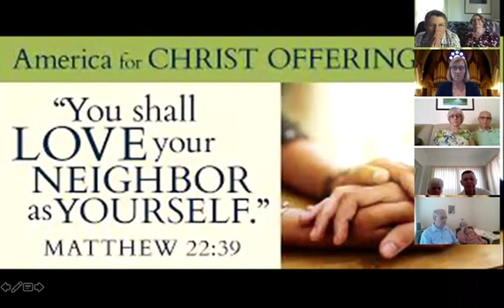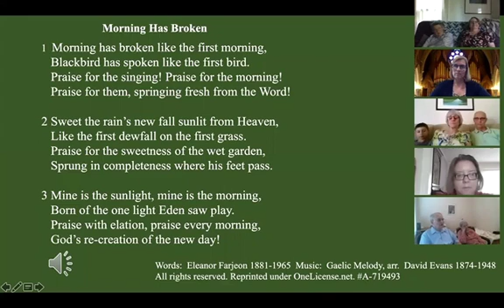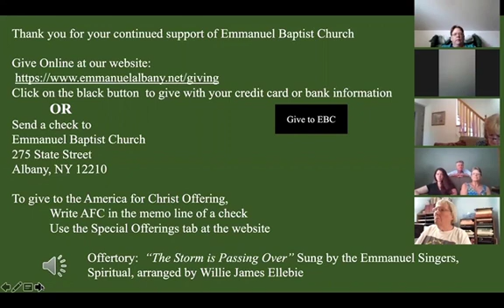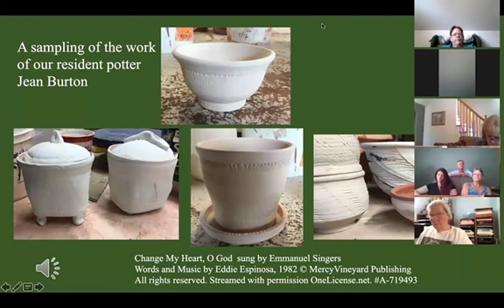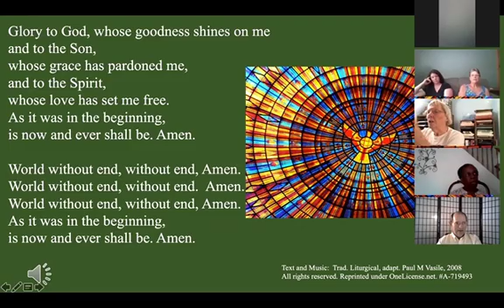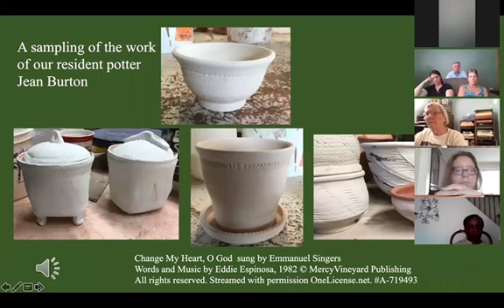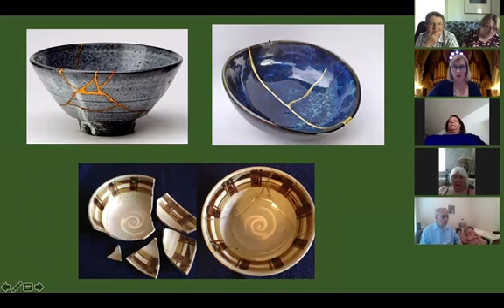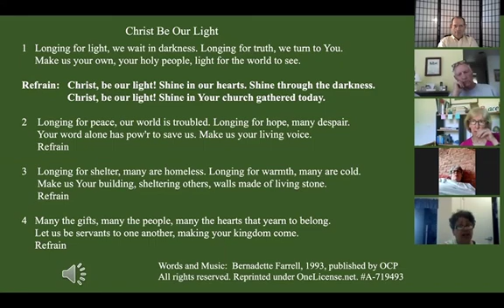Emmanuel Baptist Church Worship June 21 2020 : The Tie That Binds : Formation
Gathering And Announcements 00:00

Children's time-- A Message from Naughty Raccoon 05:17

Call to Worship --  09:14
Opening Hymn -- "Morning Has Broken" 10:35
Invocation and Lord's Prayer 12:30

Scripture Reading 2 Corinthians 4:5-12 14:00

Offertory -- "The Storm is Passing Over" 15:31
Scripture Reading Jeremiah 18:1-10 (video) 18:09
Choral Response -- "Change My Heart, O God" Emmanuel Singers 19:50
Morning Prayer -- 21:39

Prayer Response -- "Glory to God"  24:33

Sermon -- "The Tie that Binds: Formation " -- The Rev. Kathy Donley 25:55
Hymn -- "Christ Be Our Light" 41:35
Benediction -- 45:38